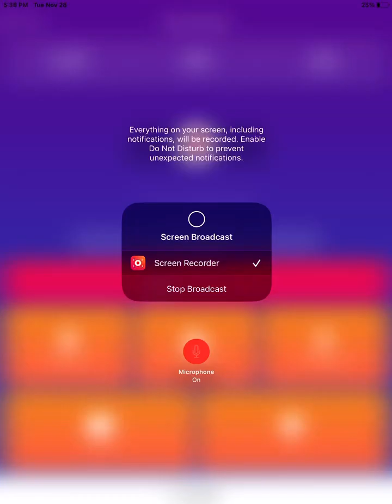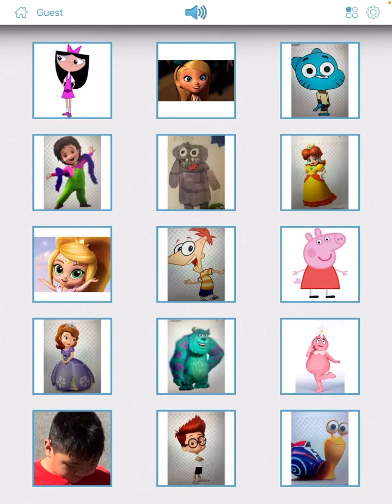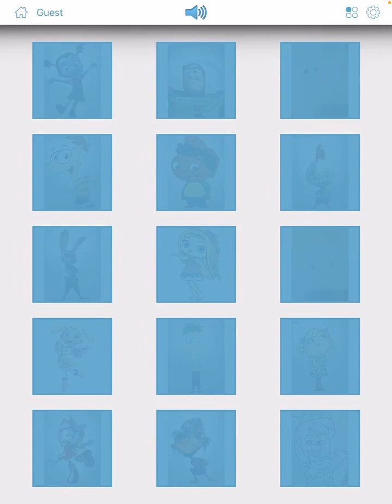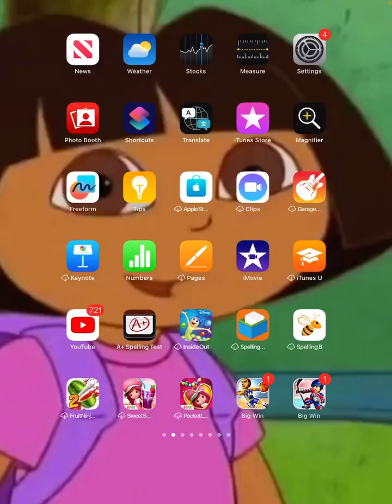Photo Touch: Events - Characters Kids & Family